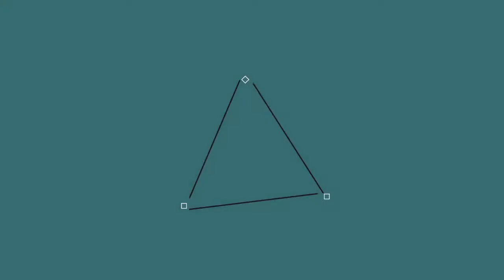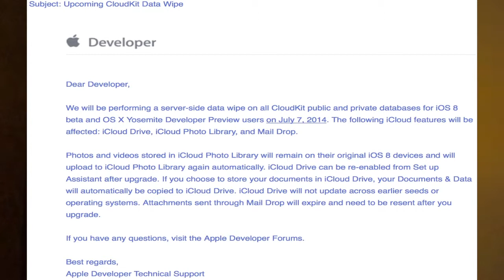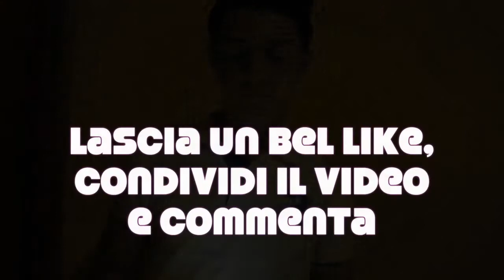Daily News #3 6 Luglio 2014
Ecco il daily news di oggi.
Lasciate un bel pollicione in su che non fa mai male! Commentate!